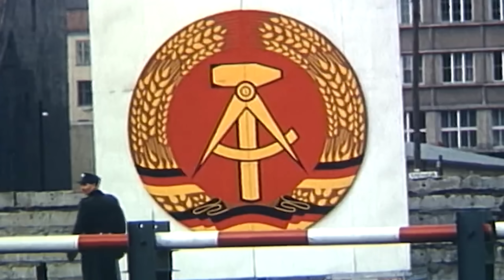РАЗДЕЛИЛ ГОРОД ОГРОМНОЙ СТЕНОЙ в GARRY'S MOD DARK RP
Снова играю на Dark RP (Дарк РП) в Garry's Mod (Гаррис мод). Сегодня я построил огромную стену и разделил город на 2 государства, ФРГ и ГДР, у будет каждого свой мэр и правительство. По сути идея этой отыгровки - Берлинская стена и всё что с ней связано.

✅Сервер из Видео
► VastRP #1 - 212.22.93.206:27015